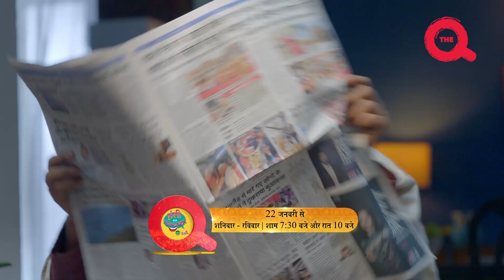Hasi Ka HAHAkaar | Gaurav Gera | New Show | Promo | Starts 22 January, Sat-Sun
Bahut jald poori duniya mein hoga @gauravgeraofficial ke dilchasp avataron ka basera 😍

Hasi Ka HAHAkaar, sirf The Q par, 22 January se, Har Shanivaar aur Ravivar, sham 7:30 aur raat 10 baje.